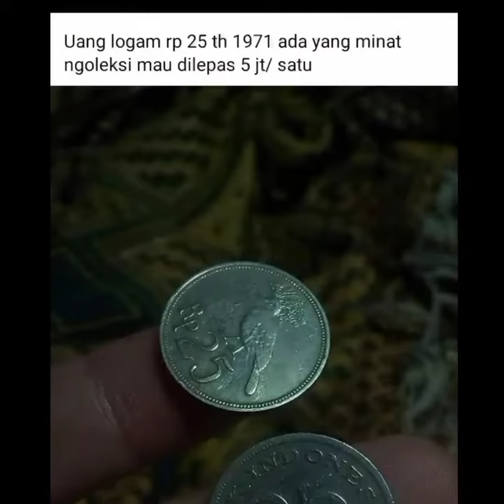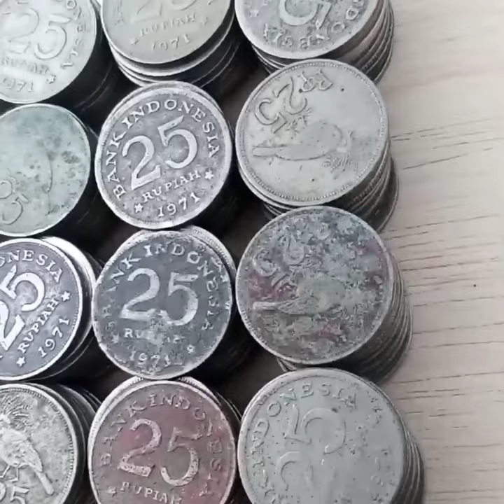Info Harga Gagal Auto Kaya 25 Rupiah Tahun 1971 Burung Merpati Tahun. Uang Kuno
Info Harga tidak bikin Melongo 25 Rupiah Tahun 1971 Burung dara . Uang Kuno Indonesia